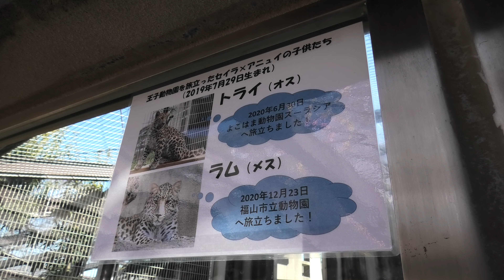アムールヒョウ の『アニュイ』 (神戸市立 王子動物園) 2021年1月25日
アムールヒョウ (神戸市立 王子動物園)

『アニュイ』　♂　2008年10月12日生まれ